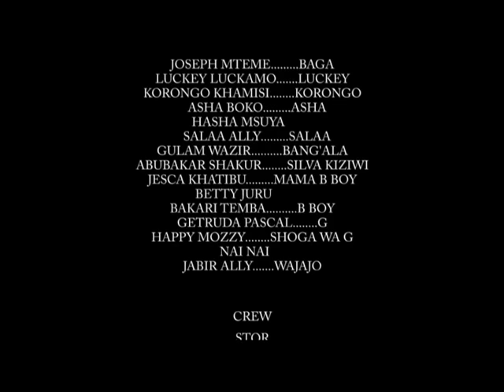Kauzu Part 2 - Joseph Mteme, Luckey Luckamo, Tatu Mzuzuli, Salala Taly (Official Bongo Movie)